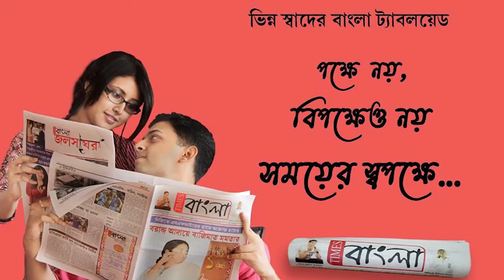117 জনের হারিয়ে যাওয়া মোবাইল ফোন ফিরিয়ে দিলো কৃষ্ণনগর জেলা পুলিশ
117 জনের হারিয়ে যাওয়া মোবাইল ফোন ফিরিয়ে দিলো কৃষ্ণনগর জেলা পুলিশ